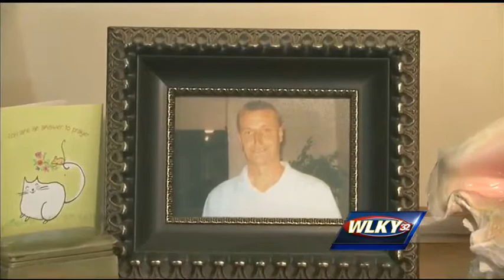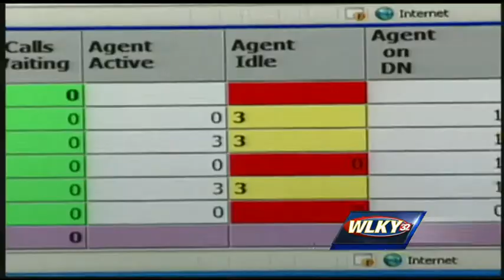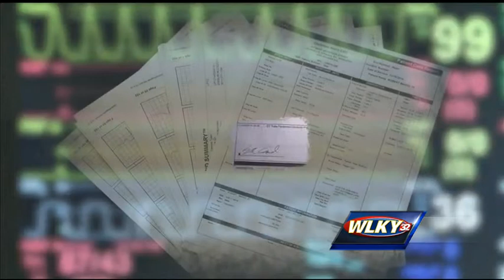Down the wrong tube: Rob's Case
Was it a medical mistake or something else that led to the death of a Louisville man more than two years ago?